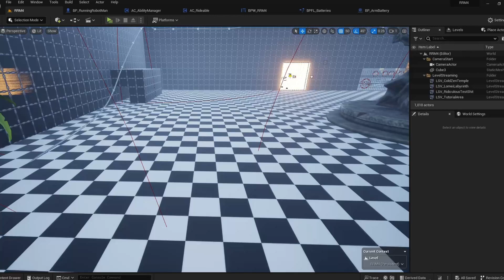Fun character abilities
Current abilities include Dash/Vash, Roll, Launch, Glide, Ruby Ride, Parasol, and Laser. System includes cooldowns, and transition rules for which abilities are allowed to be activated from which state, as well as which abilities are cancelled. Everything is modular and can be used between characters, and also has options to consume a ruby item or battery charge on activation (watch the orange band on his arm to watch it deplete).

Basically my own custom Gameplay Ability System in blueprints.

^ Wishlist my game on Steam.